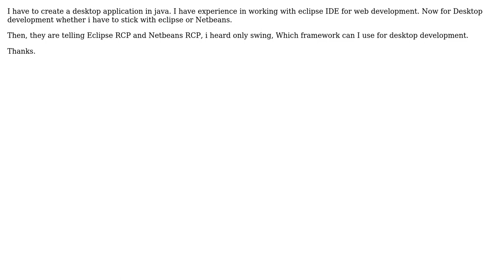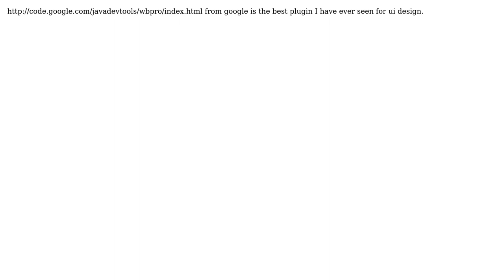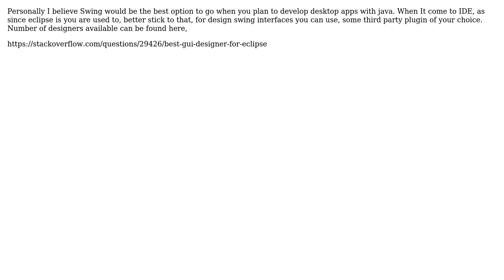Java IDE for desktop developement (5 Solutions!!)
Java IDE for desktop developement

With thanks & praise to God, and with thanks to the many people who have made this project possible! | Content (except music & images) licensed under CC BY-SA | Music | Images & others | With thanks to user sealz user Low Flying Pelican user Kowser user hmakholm left over Monica user Hariharan user Alastair and the Stack Exchange Network Trademarks are property of their respective owners. You are responsible for your own actions.